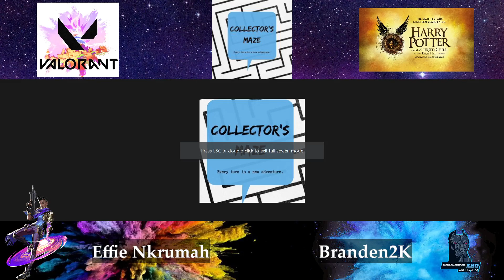Interview w/Effie Nkrumah from Valorant!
Effie Nkrumah joins Branden2k and speaks about her time working as a Voice Actor from Valorant and shares her experiences and ideas along the way on how you could become an actor/voice actor!